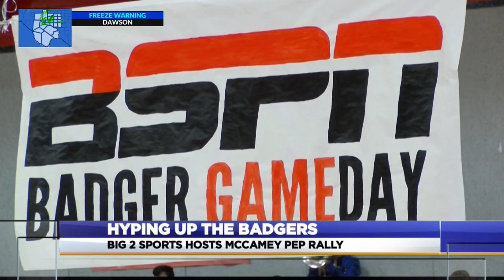Big 2 Sports Hosts "BSPN" GameDay At McCamey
The Big 2 Sports Department helped the McCamey football team get hyped up for its district championship game.